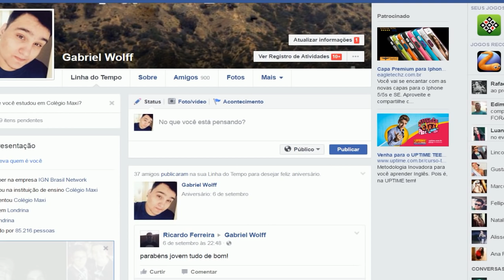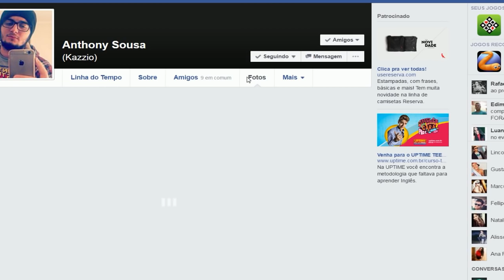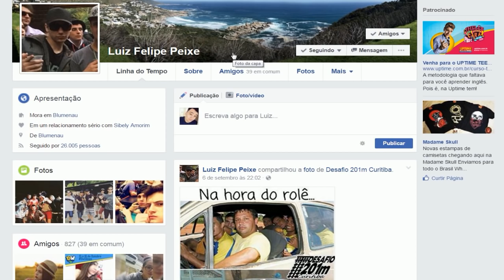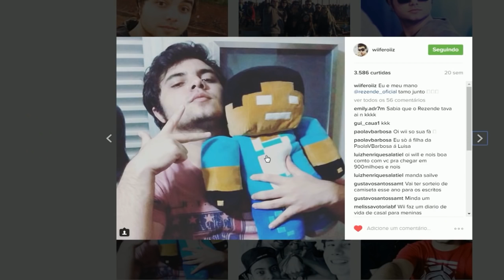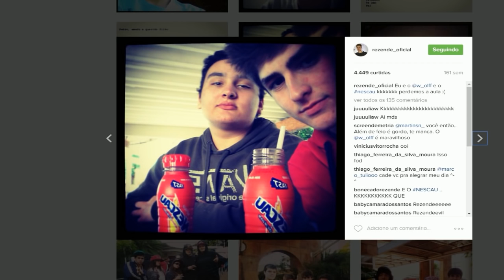YOUTUBERS ANTES DO CANAL!